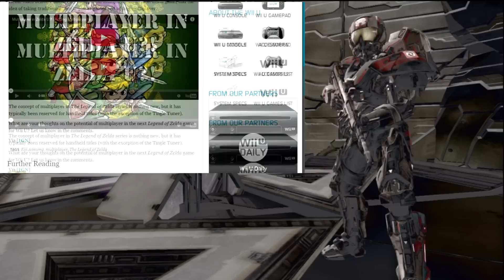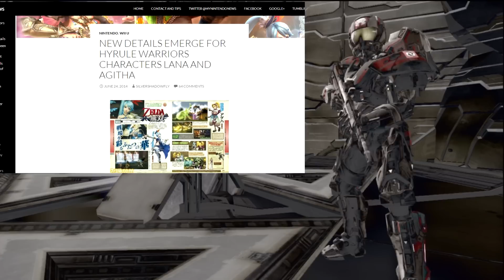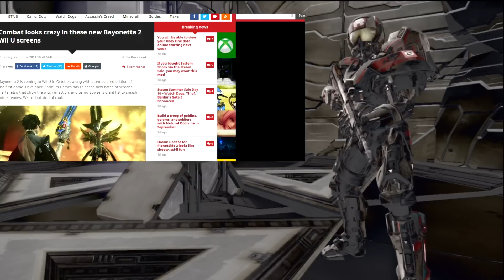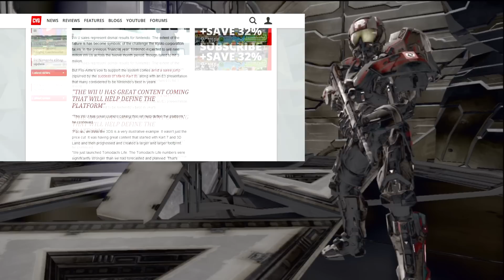Zelda: Breath of the Wild Multiplayer, Hyrule Warriors New Characters, - Game Source Ep 1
Episode 1  (Zelda Wii U Multiplayer, Halo 5, Halo Master Chief edition, and GTA V Heists) of my weekly Game Source series. UPDATE: Series is canceled

Sources used (Section 1 Nintendo)

Sources used (Microsoft)

Sources used (Sony)